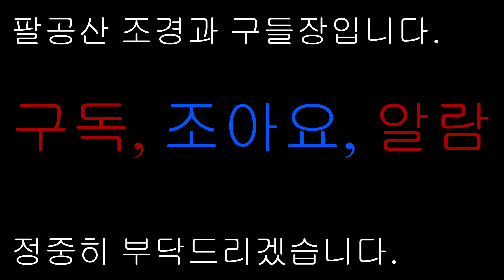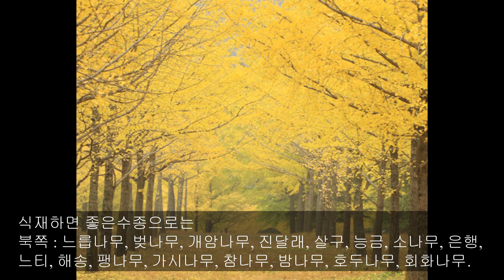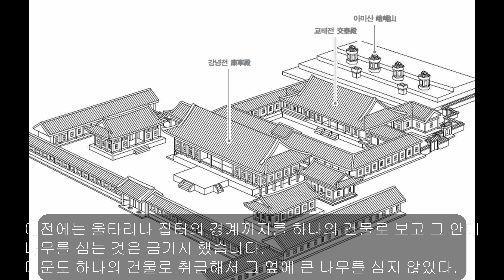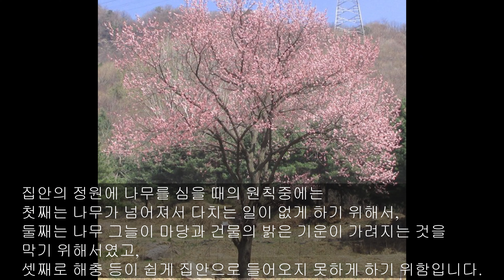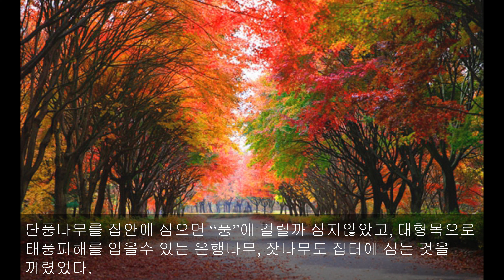조선시대 정원의 조경수 집안에 심어야할 나무와 심지말아야할 나무 알아보기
팔공산 조경 구들장
팔공산 응추리 고사리농장에서 조경과 구들장 네이버블로그를 운영중입니다.

귀농귀촌 내손으로집짓기 농촌생활 그리고 조경현장의 생생한 정보들을 공유하는 채널로 만들어 가겠습니다.